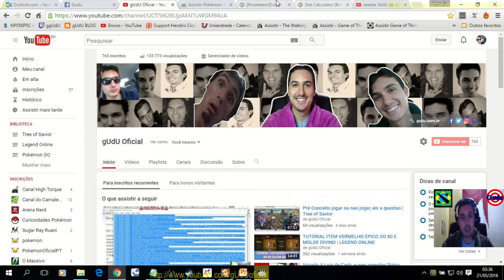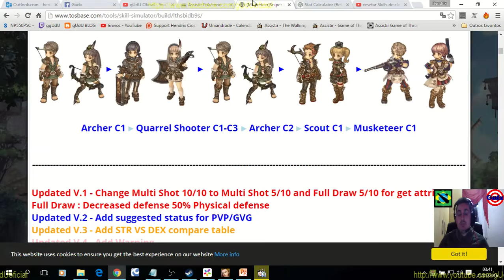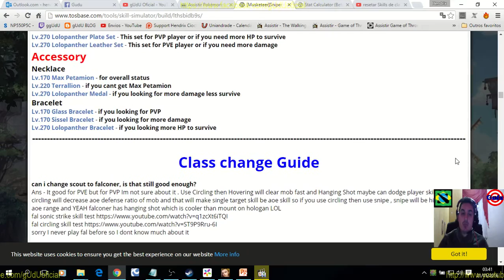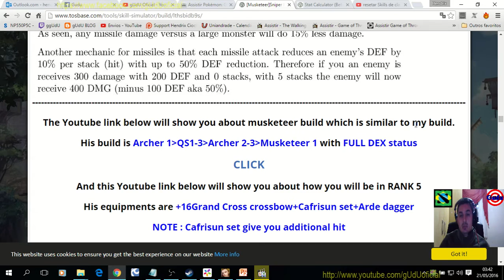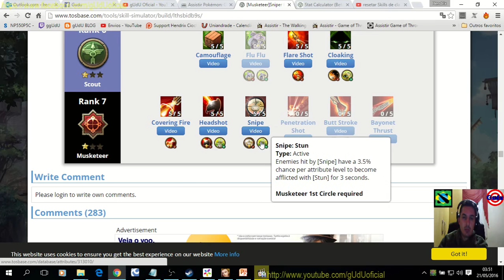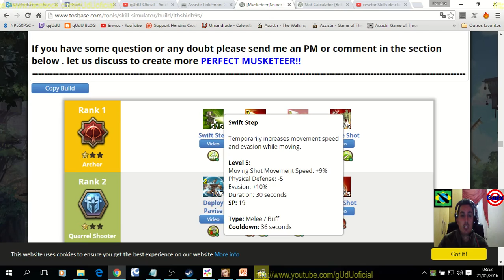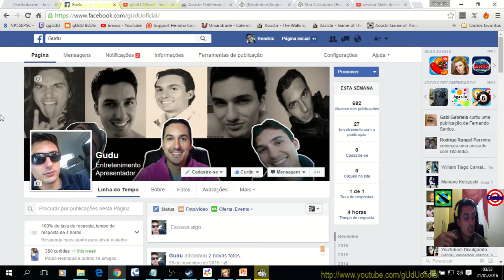Archer PVP / PVE idéia de Build Hibrida | Tree of Savior